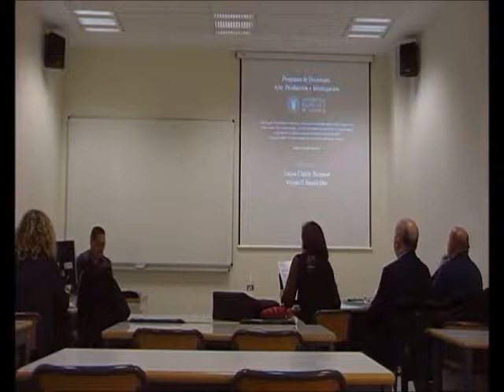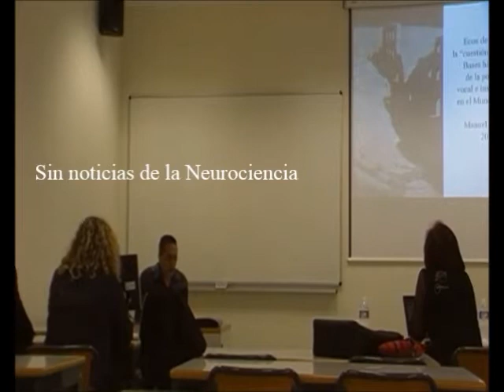Ecos de Grecia 1/33 - Sin Noticias de la Neurociencia - Dr. Manuel Lafarga